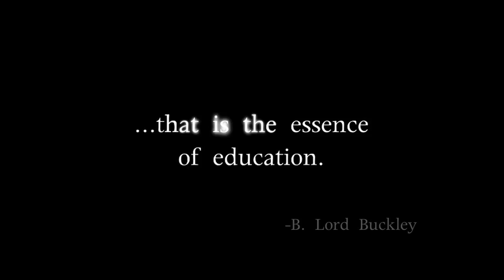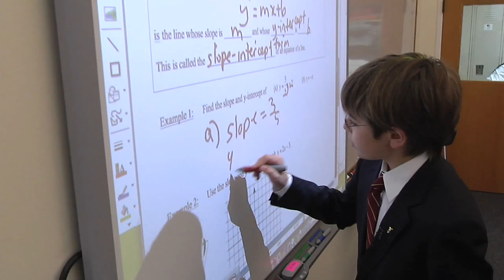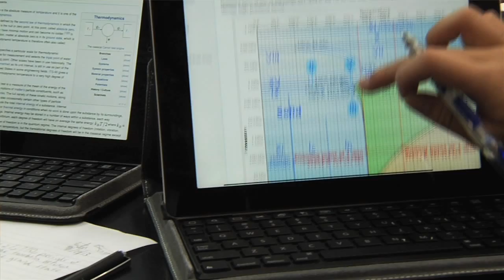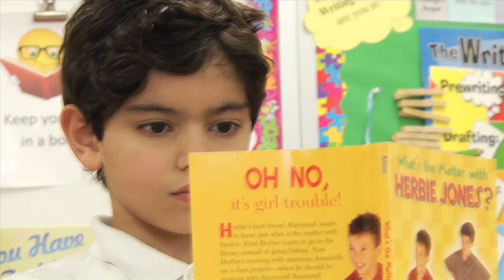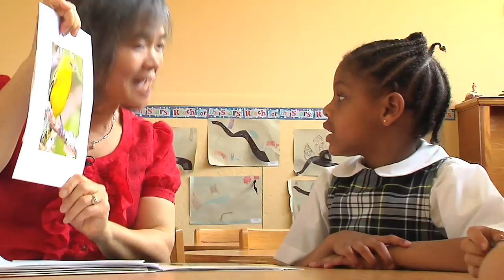Discover Buckley Country Day School